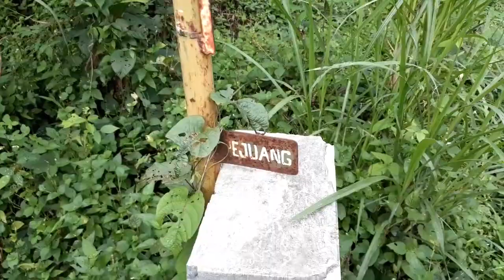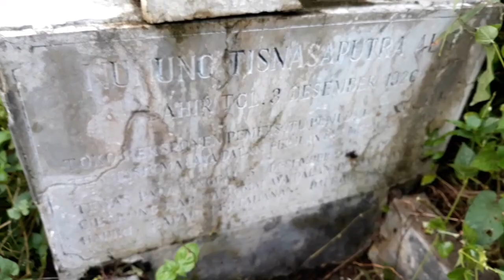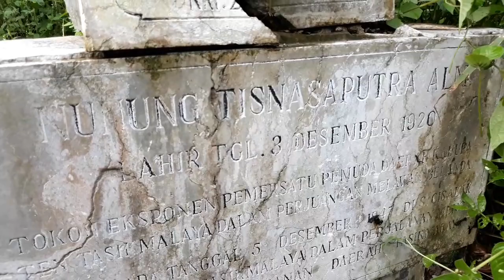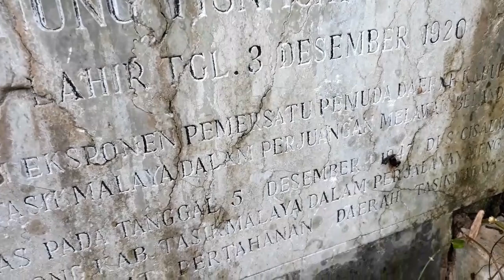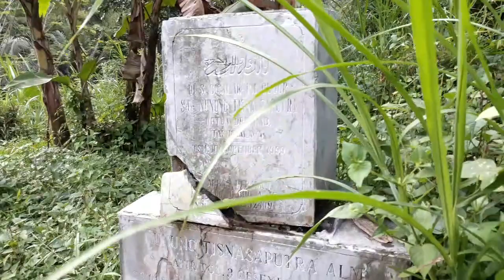Misteri Penemuan MAKAM KUNO Akhirnya Terpecahkan,,, Ternyataaa...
penemuan sebuah makam seorang pahlawan /pejuang 1945 yang kotor tidak terawat di pelosok kampung, makam tersebut tunggal dan bukan komplek pemakaman umum,,